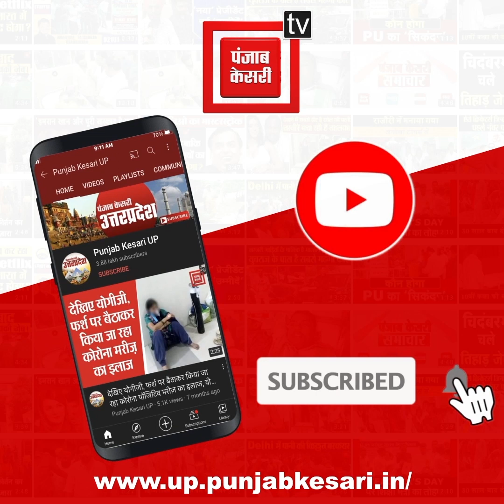पुलिस गिरफ्त में पूर्व सपा विधायक दीप नारायण सिंह यादव बोले- यह सब जवाहर सिंह के शह पर हो रहा है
Jhansi News Arrest Mla DeepnarayanYadav लेखराज (Lekhraj Yadav)को छुड़ाने का प्रयास किया...साथ ही कहा कि दीपनारायण सिंह की साजिश थी कि लेखराज को पुलिस अभिरक्षा से छुड़ा लिया जाए... जैसे की पता है कि दीपनारायण सिंह का खुद का लम्बा आपराधिक इतिहास है... विभिन्न थानों में सालों से 40 से ऊपर मुकदमे दर्ज हैं. इसमें पुलिस को आई बिटनिस मिले हैं... इसके अलावा अन्य कई साक्ष्य हैं.